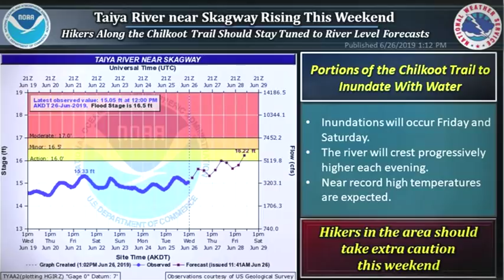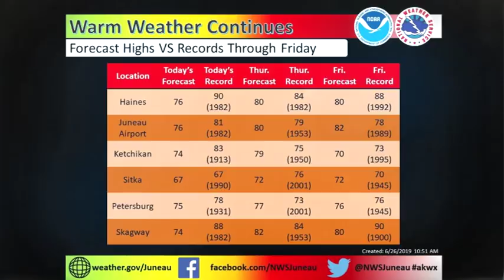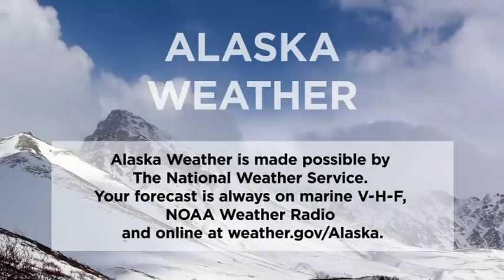June 26th, 2019 - Alaska Weather